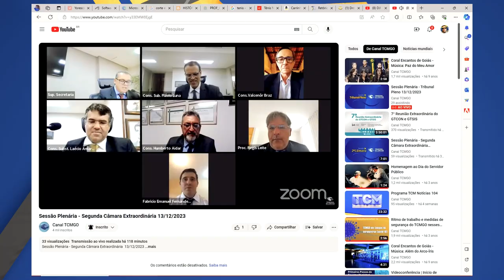Minuto TCMGO - Segunda Câmara (13/12/23)